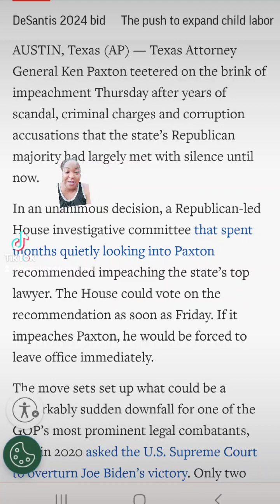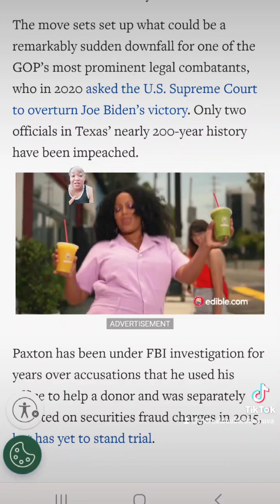Texas lawmakers recommend impeaching Ken Paxton after investigators detail years of wrongdoing